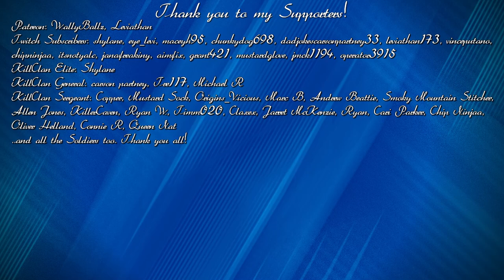SMOKED HIM! Tree Stand CROSSBOW Hunting a Piebald Alligator! | Call of the Wild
I upload daily videos and stream every day here and on Twitch :)

🕛My stream schedule (All times are PST):

Monday - YT 2pm
Tuesday - YT 2pm
Wednesday - YT 2pm
Thursday - Twitch 2pm
Friday - Twitch 2pm
Saturday - Twitch 2pm
Sunday - YT 2pm